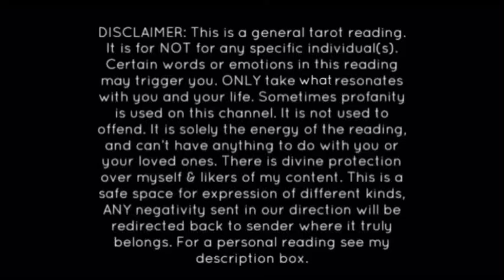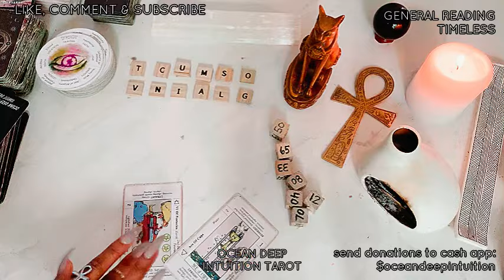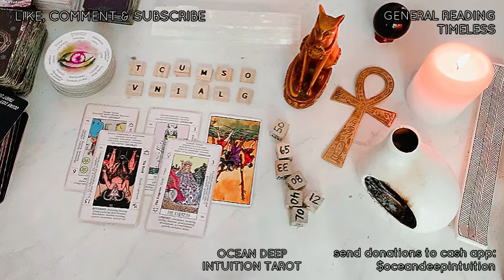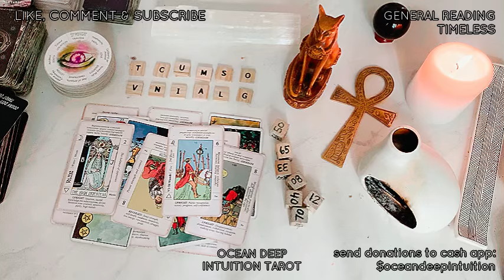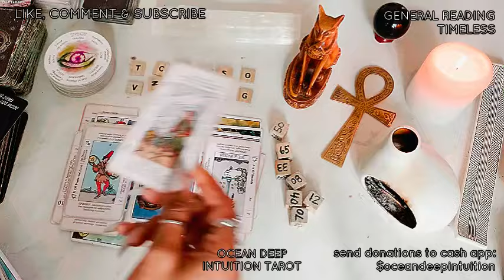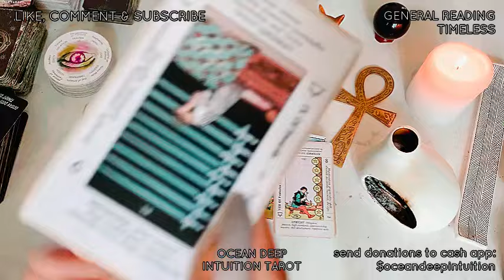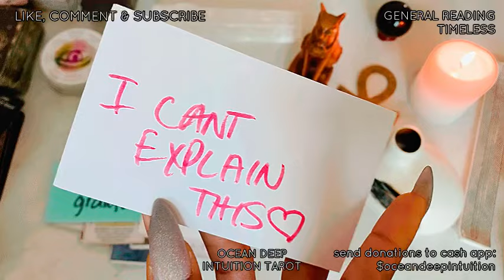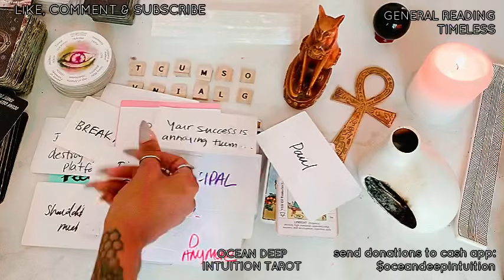NAMES/INITIALS OF “SLUTS” IN THIS CULT STALKING U ONLINE & TRYING 2 DESTROY U